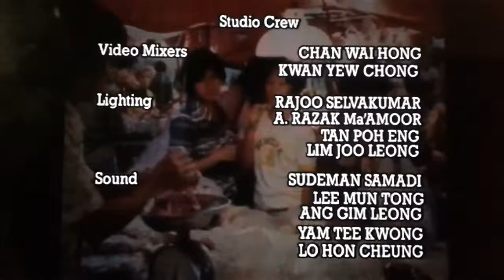MediaCorp Studios/MediaCorp Channel 5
Taken For Growing Up Season 4 Ep 1